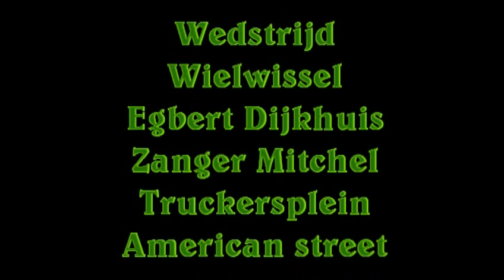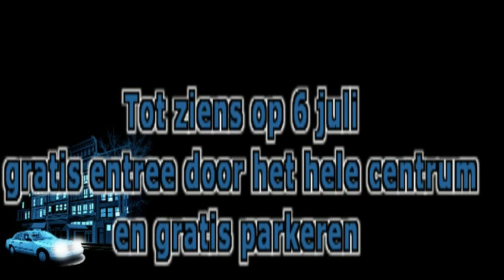Automobielparade putten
schrijf je nu in voor de vierde puttense Automobielparade